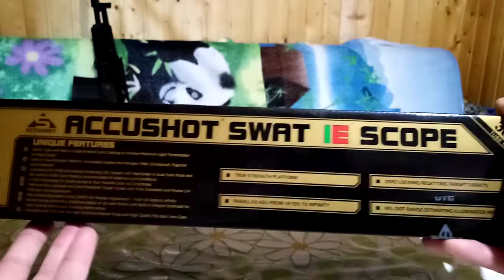оптический прицел липерс аккушот 4-16-44.